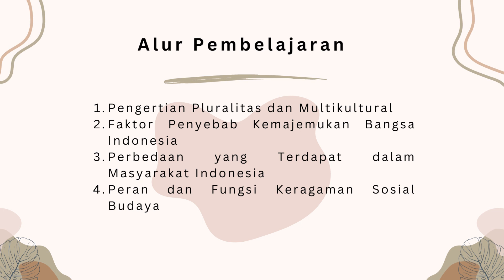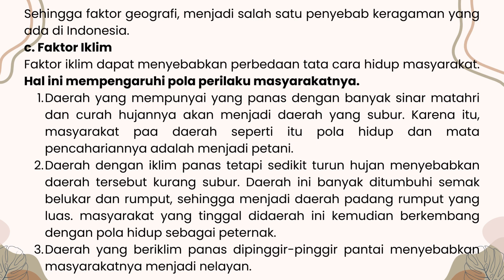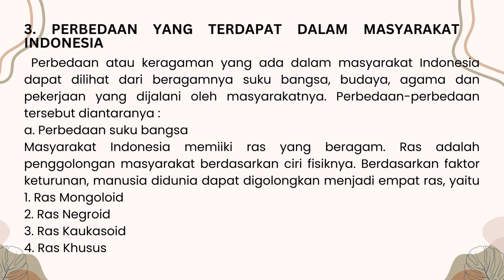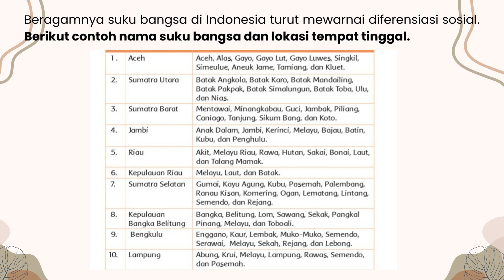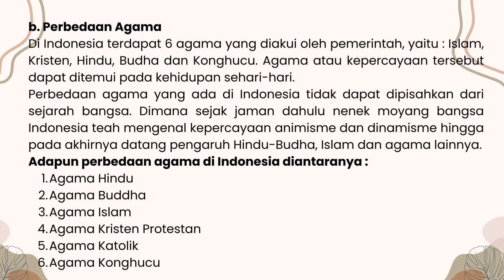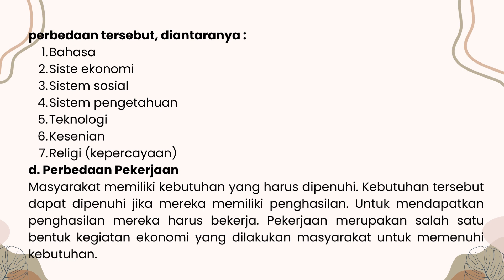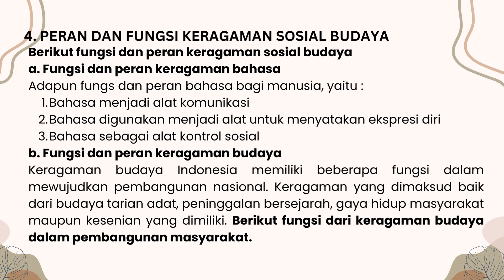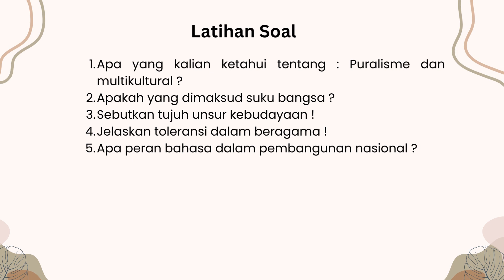PLURALISME MASYARAKAT INDONESIA (Materi IPS 8 Semester Ganjil) KURIKULUM MERDEKA